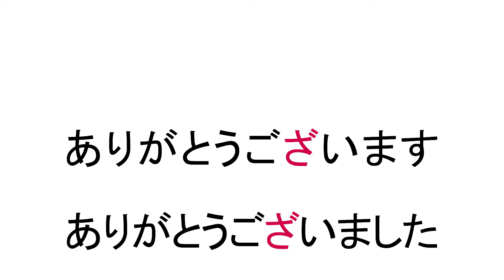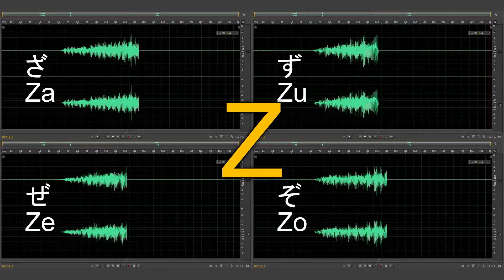Pelajaran bahasa Jepang 003 "Lafal ZaZuZeZo"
Mari kita mendapat lafal ZaZuZeZo bahasa jepang oleh latihan khusus asli Pelajaran Bahasa Jepang.